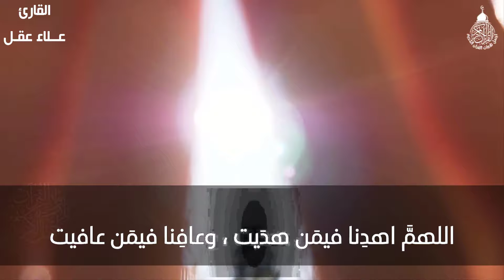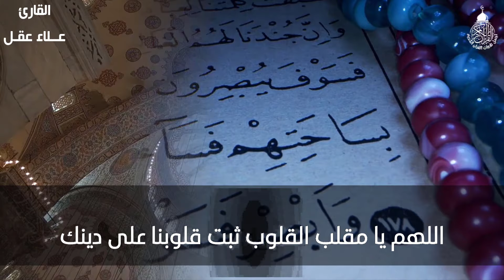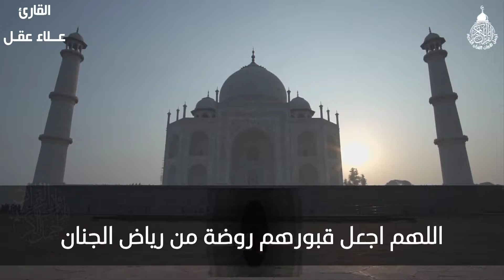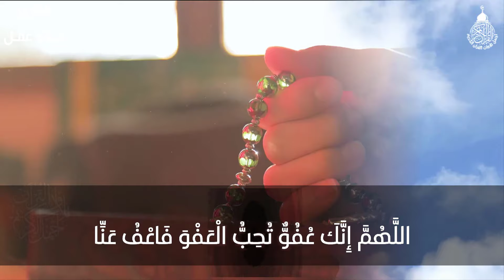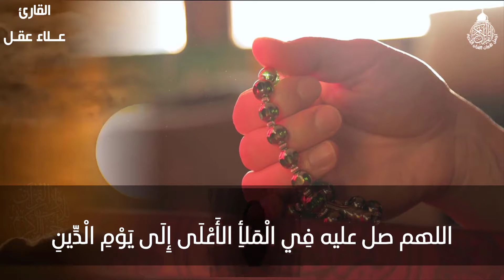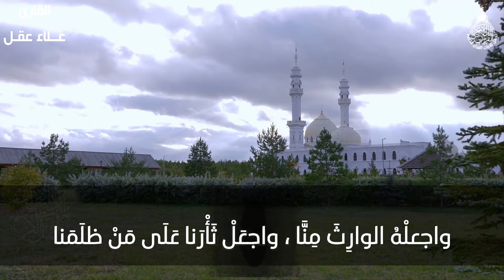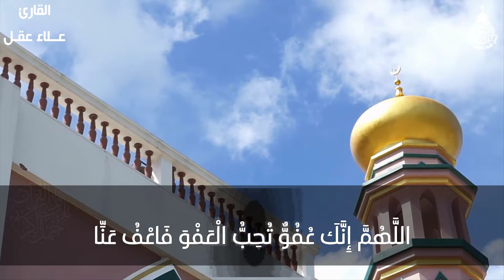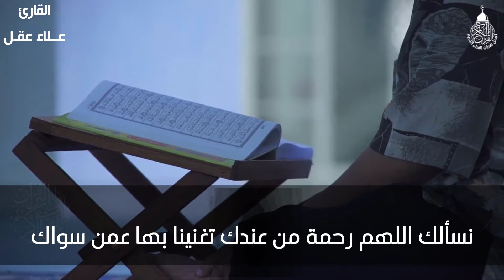دعاء في العشر الاواخر من شهر شعبان لجلب الرزق والفرج العاجل, دعاء يفتح لك الأبواب المغلقة بإذن الله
دعاء ليلة النصف من شعبان علاء عقل  ردده الان تصب عليك الارزاق ويأتيك الفرج بإذن الله
دعاء فى يوم السبت المستجاب أجمل دعاء فى شهر شعبان المبارك لقضاء الحوائج وتيسير الامور وجلب الرزق
دعاء ليلة النصف من شعبان الشيخ علاء عقل ردده الان تصب عليك الارزاق ويأتيك الفرج بإذن الله
دعاء ليلة النصف من شهر شعبان💚لطلب الرزق والفرج العاجل وقضاء الحوائج || عبد الرحمن السديس
دعاء يوم الاثنين المستجاب للشيخ عبد الرحمن السديس لرفع البلاء وقضاء الحوائج وجلب الرزق والفرج العاجل
اذكار الصباح
دعاء الصباح
دعاء الرزق
ايات الرزق
جلب الرزق
ادعية الرزق
دعاء الرزق والمال
اسباب الرزق
دعاء للرزق
لجلب الرزق
ادعيه الرزق
مفاتيح الرزق
باب رزق
اية الرزق